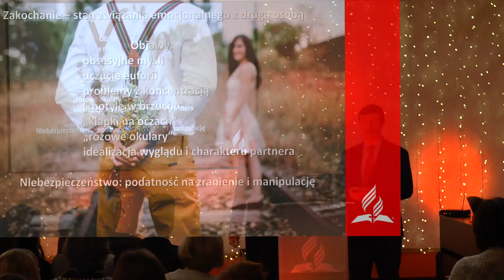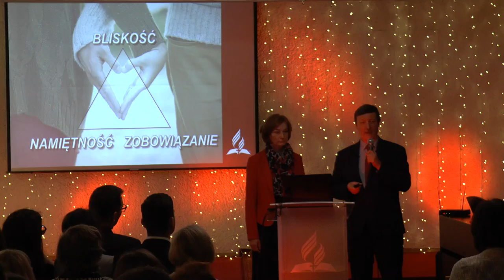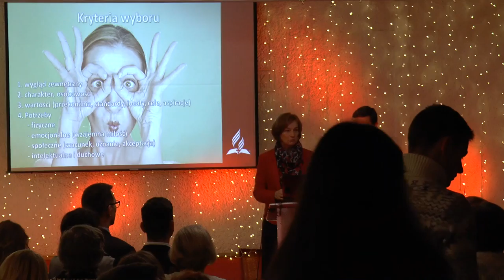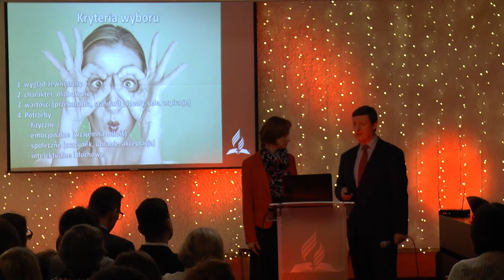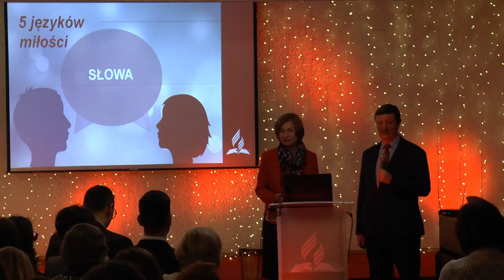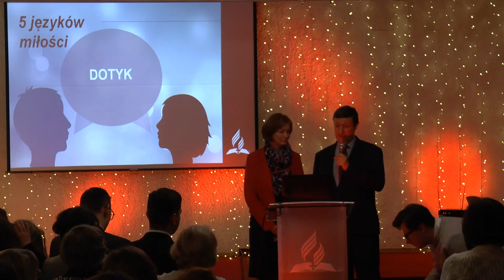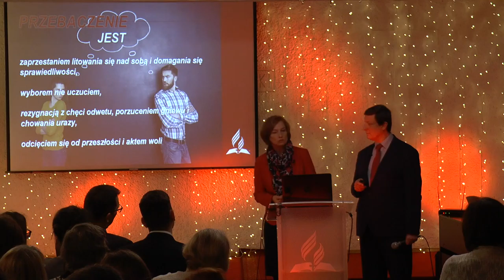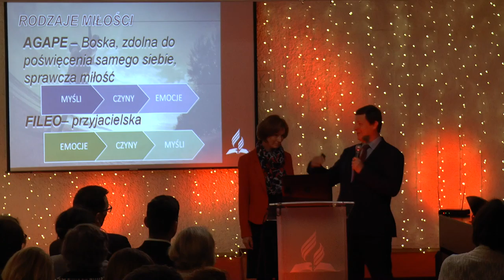5 języków miłości (M jak Miłość) - Alina i Marek Rakowscy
Program nie tylko dla par o tworzeniu dobrych relacji. Jak nie szukać partnera?